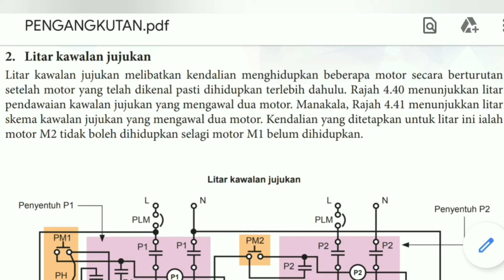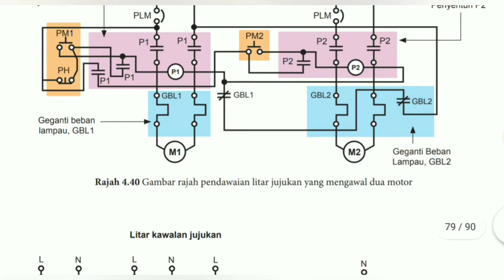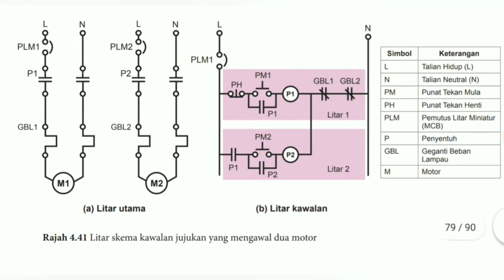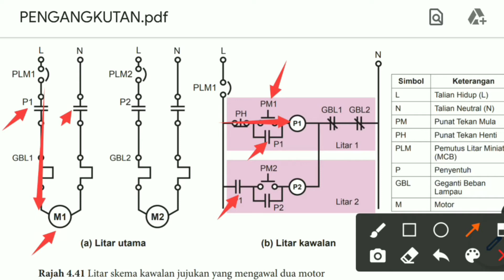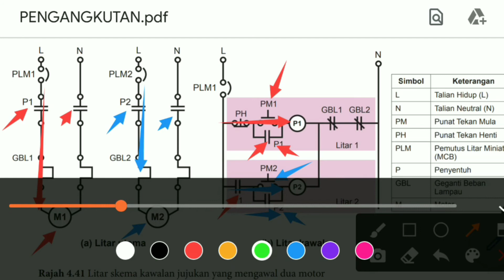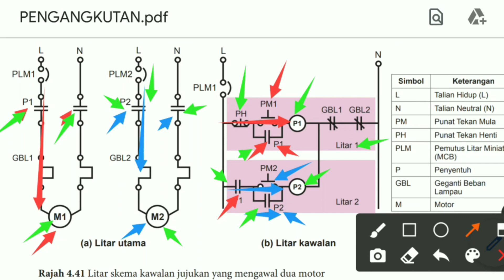Asas Kelestarian Ting. 4. 4.5 Kawalan 4.5.2 Litar kawalan elektrik. 2. Litar kawalan jujukan